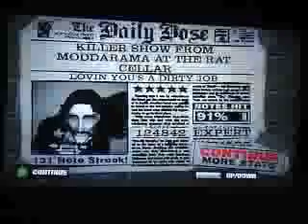RATT Lovin You's A Dirty Job Custom GH2 Song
Here's my latest project.  Now properly bpm synced to measure, has guitarist animations, and a pretty cool lightshow.  Enjoy, and long live hair metal!!